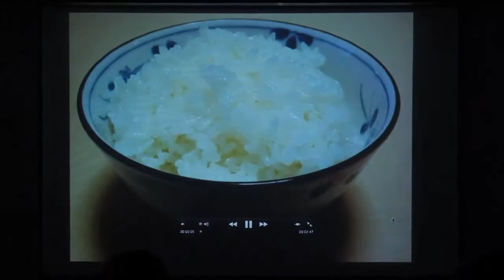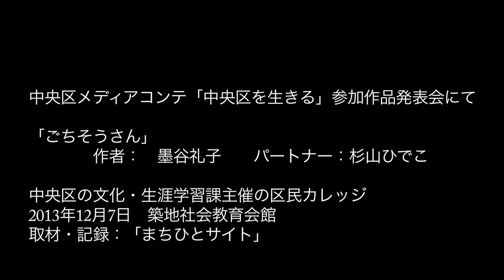『ごちそうさん』 墨谷礼子 作 「中央区を生きる」中央区メディアコンテ発表会にて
中央区の文化・生涯学習課主催の区民カレッジ
メディア・リポーター講座2年目後期の作品発表会にて
2013年12月7日　築地社会教育会館
指導には、東京大学大学院情報学環 水越伸教授、研究室、ＣＡＴＶベイネット、朝日ＴＶなど